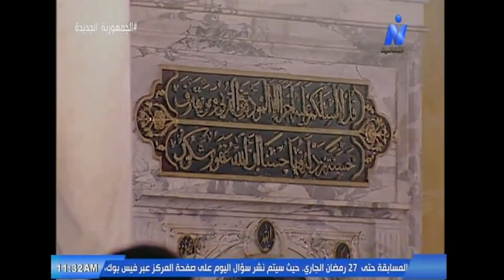افتتاح ملتقى الفكر الإسلامي لعام 1444هـ